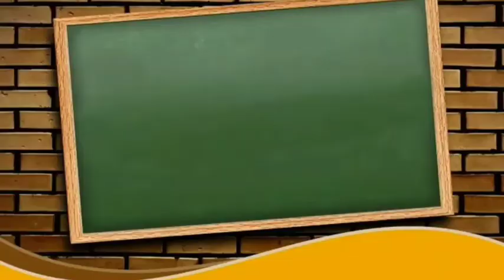DISARMAMENT & ARMS CONTROL by Mr. Gulzar Jaffar || Political Science || Class 12th || BHSS KUPWARA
The Lecturer is a well-known Poet who is hailed for his Oratory Skills, presention Skils and holds a special status in the Literary Field.

     Video Created and Conceived By Athvaas.